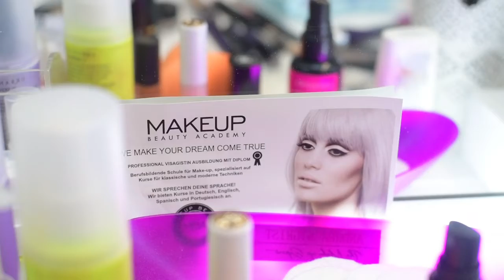Quieres verte espectacular y con la mejor postura femenina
Detrás de cámaras con Tasha...Moda latina proveniente de Colombia para Europa!
Hemos realizado este video donde presentamos la colección de Tasha Tashashapewear,
Tasha esta dedicada  a comercializar moda colombiana, fajas postparto, postquirurgicas, bodys reductores y modeladores que te ayudan a reducir medidas mientras los usas, leggings casuales, deportivos y de uso diario, y muchas prendas especializadas en resaltar la belleza y el autoestima femenino!
Así que si quieres salir a un evento, a una fiesta, o en tus rutinas diarias y lucir espectacular, con la mejor postura de mujer, visítanos que con mucho gusto te asesoramos!
Estamos en Suiza, en Solothurn disponemos de la tienda física, en Zürich nos encontramos con clientes que tengan interés en conocer nuestros productos para su reventa, también nos encuentra en nuestra tienda
Descubre con Tasha tu efecto WOW